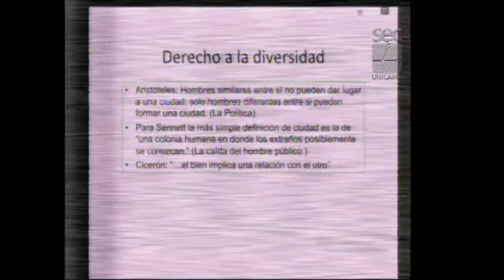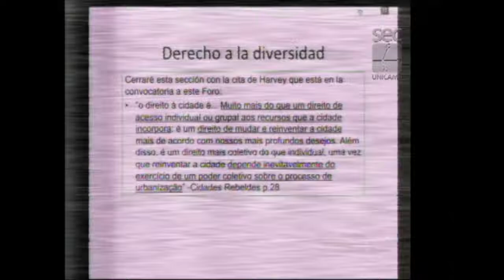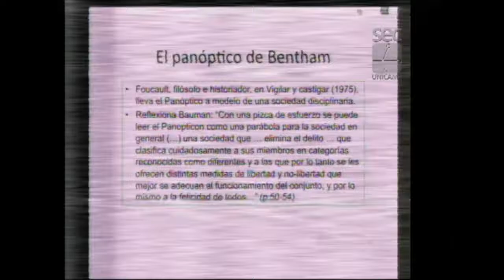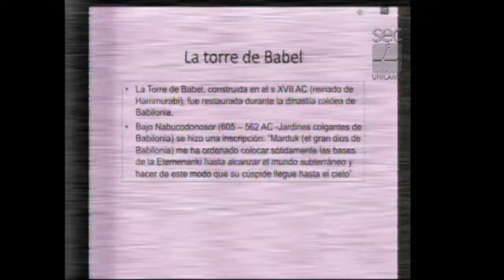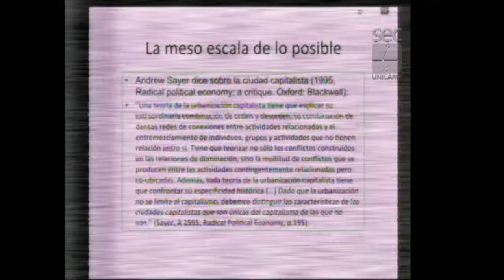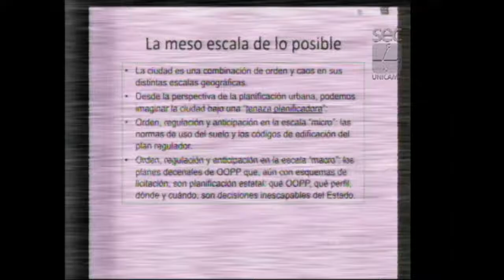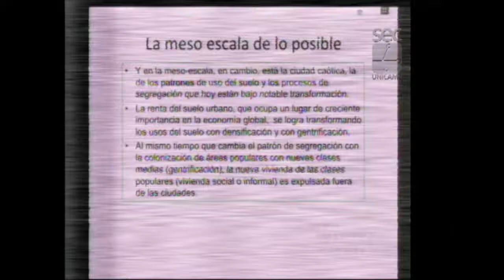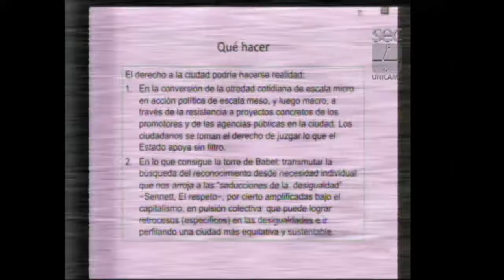Fórum Direito à Cidade – Desafios para uma Agenda Metropolitana - Francisco Sabatini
Palestra do professor Francisco Sabatini, da PUC-Santiago, durante mesa “Os desafios do direito à cidade nas suas diversas escalas territoriais”, no Fórum Direito à Cidade – Desafios para uma Agenda Metropolitana. O evento foi realizado pelo Fórum Pensamento Estratégico (PENSES) da Universidade Estadual de Campinas (Unicamp), em 04 de abril de 2017, no Centro de Convenções da Unicamp.